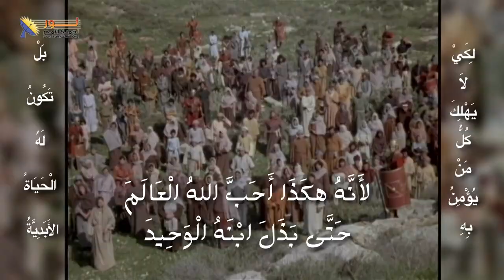632 رسالة الله لكل شخص مذنب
رسالة الله لكل شخص مذنب